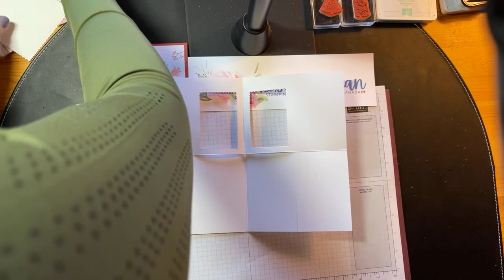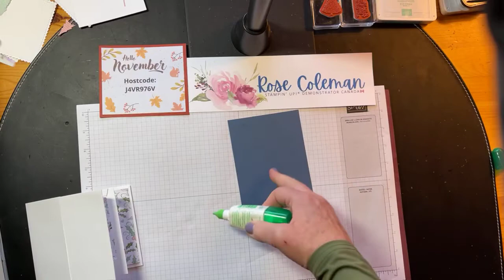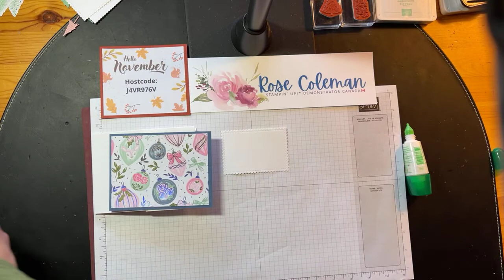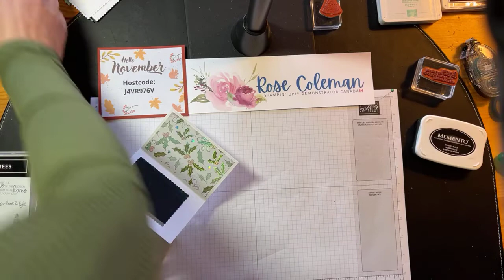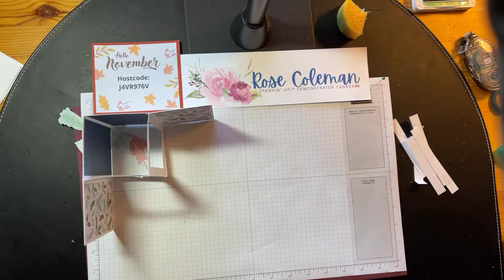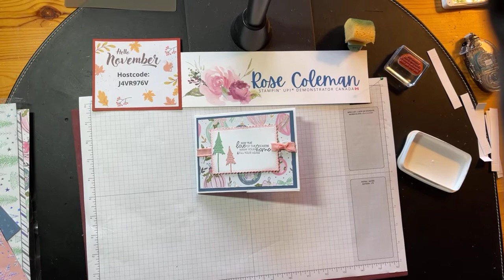Fun Fold Friday!!! Facebook live replay for November 5th 2021